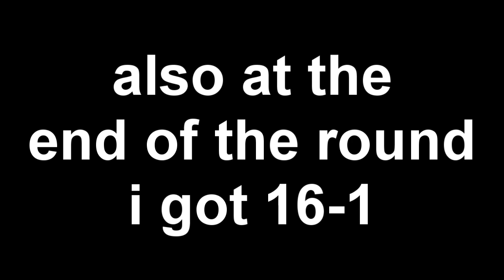it was just luck - Crossfire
i was using my brothers account so dont troll me for armor or spop. blame him.